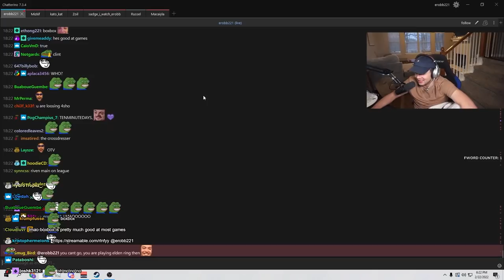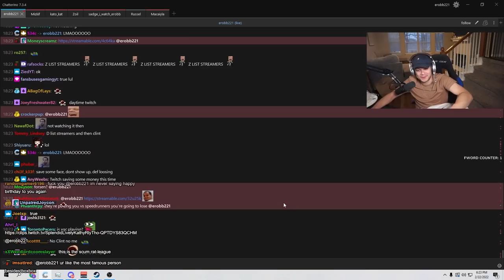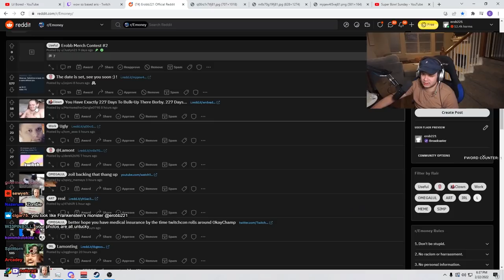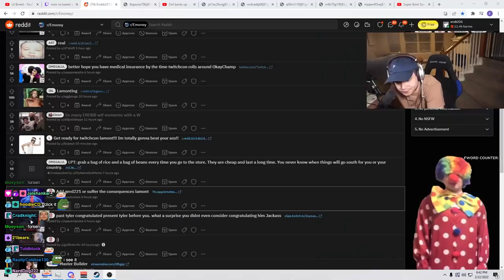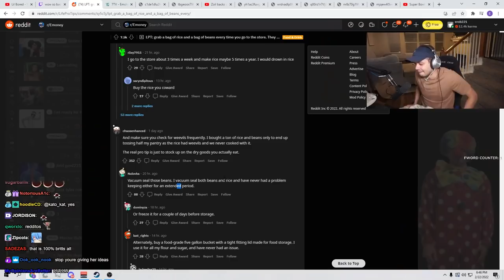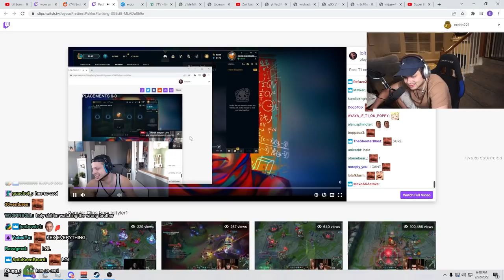the countdown for my worst nightmare started